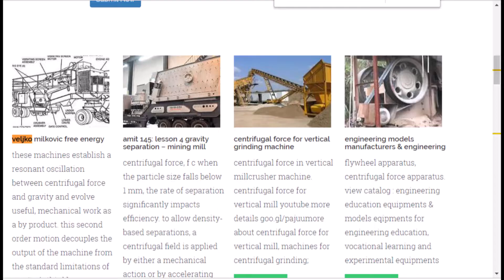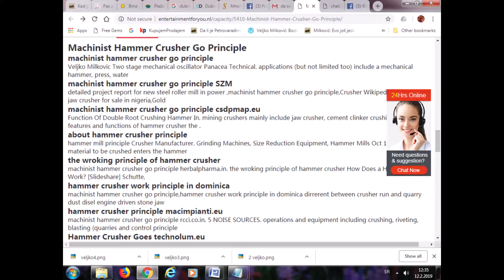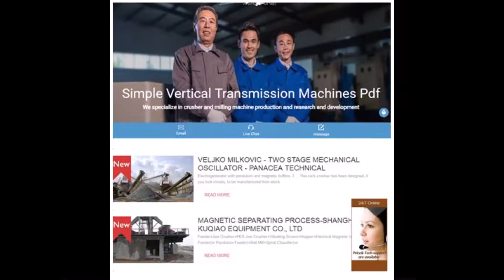Milkovic company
In recent days, many have been asking the Serbian inventor Veljko Milkovic why he is not asking for money from the companies around the world that produce and sell machines for heavy industry and which are based on his patented technology of the two-stage mechanical oscillator.

Milkovic states that he is not interested in money and that he is glad that with this move he finally proved that his invention is the greatest invention of all time.

- I'm not asking for anything, and everything I posted on the website is free, everyone has the right to look at the calculations and hire experts to make a machine with the help of which they will get free energy or cost reduction. I thank all the companies that mention me, and those that do not mention me could get started, because it does not cost them anything. I am still open for conversation and cooperation, and since I have an improved solution of a two-stage mechanical oscillator, I invite everyone interested to contact me for a free consultation.

Milkovic notes that companies that want to work on perfecting their machines, and on the account of his invention, are free to contact me, and at the same time he approves that everyone can use the drafts, without any obligations.